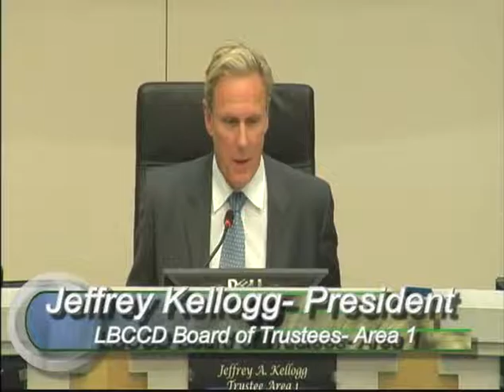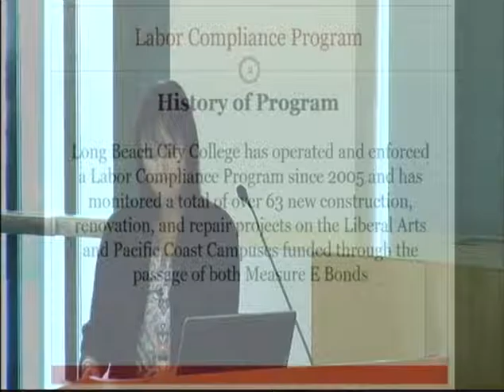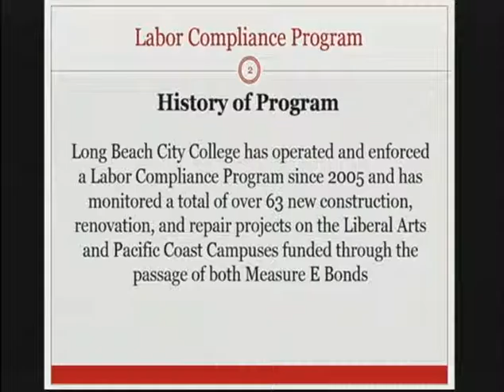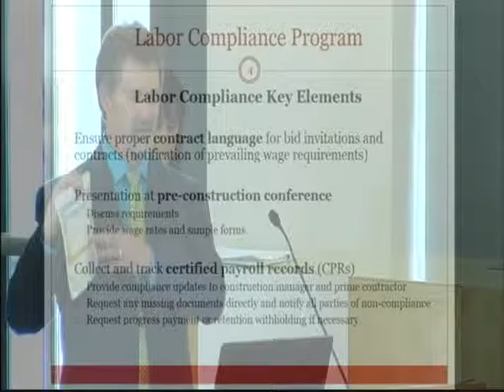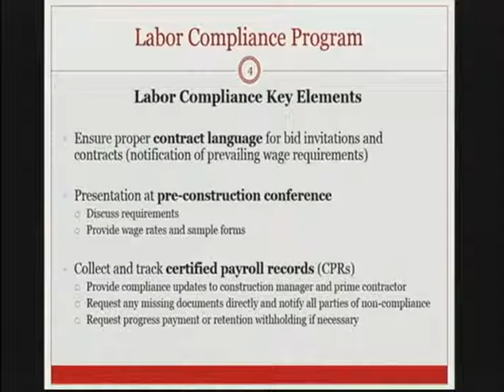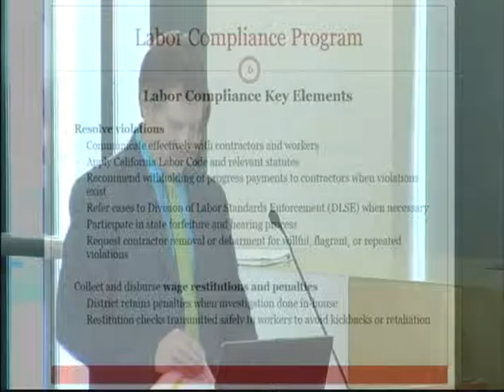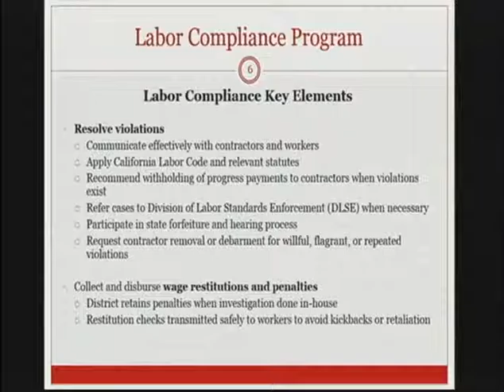LBCCD - Board of Trustee Meeting - July 28, 2015 - Part 2